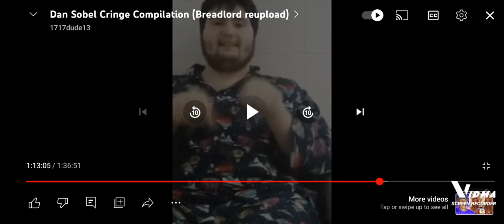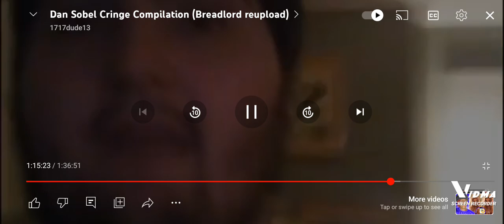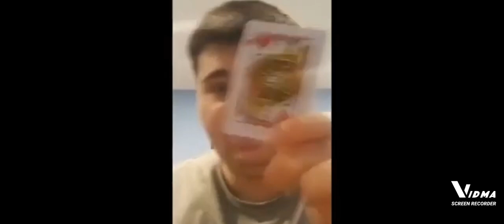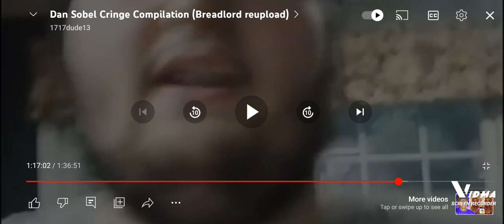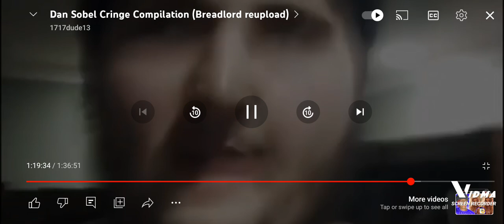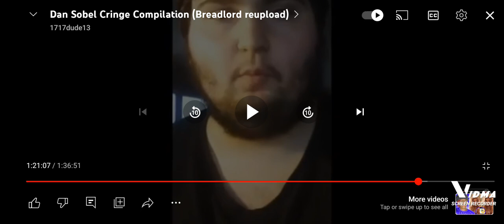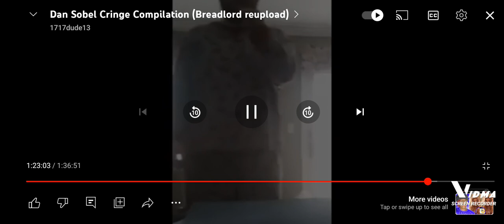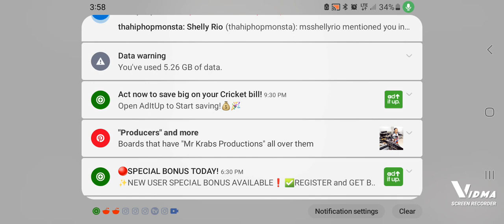Me Losing Braincells To Dan Sobel (Part 5)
Enjoy Me Having A Tough Time Debunking Dimwit Dan For 42 Minutes